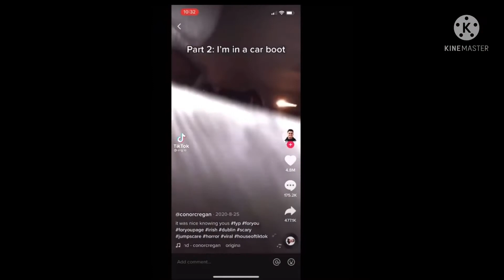Clean TikToks to watch at 3am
Clean TikTok to watch at 3am